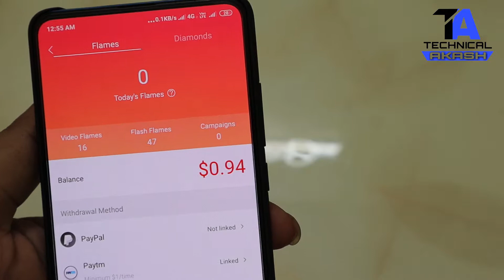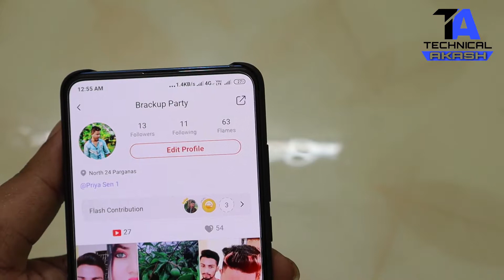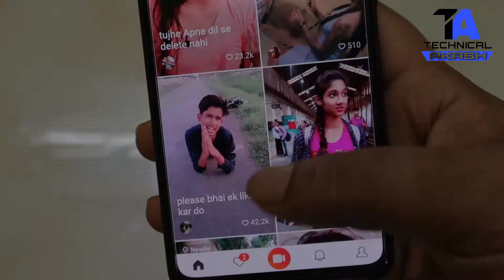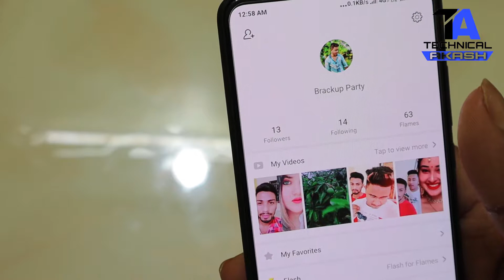Vigo Video তে প্রতিদিন 1000-2000 Flame পাবেন Trick টা শিখে নিন চুপি চুপি। What Is Vigo Flash ?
Vigo Video is a short video social network where you can share your daily lives with your friends, family, and other users from all over the world. Capture and create your own funny short videos with our special effects camera and tons of cute stickers. Discover and meet fun users with similar interests while sharing your life moments. Showcase your talents in 15 seconds with users from all over the world, whether it’s in dance, cooking, beauty, art, comedy, music, pets and more!

Vigo Video - 15 Seconds to Fame:
Show off your creativity in 15 seconds! Turn your life moments into cool and artistic videos using our fast and simple editing tools.

Vigo Video - Cute Stickers and Special Effects:
A variety of animated stickers and special effects you can add to your videos. Create your unique look effortless with just one touch and never get boring!All in one video editor!

Vigo Video - Flawless look:
Our real-time beautify camera can magically smooth out your skin, remove the blemishes, even out your skin tones and enlarge your eyes while recording and live-streaming. Give your short video a flawless, perfect and porcelain look!

∎  Follow Link ☑
1.YouTube Channel
3. Instagram